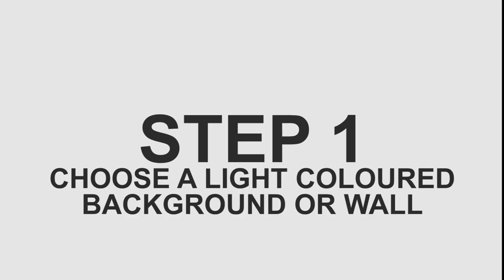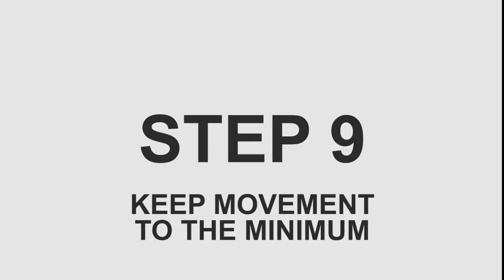How to make an audition video? [SELFTAPE AUDITION]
How to make an audition video? Tutorial! Audition video tips from Casting Director! Smartphone Selftape audition

Panasonic HC-V160EB-K Camcorder

Best Microphones for YouTube short film cinematography:

Generic E_57000455 Imported 3.5mm Clip on Mini Lapel Lavalier Microphone

Tie Clip Collar mic Lapel for NIKON DSLR

Rode VMGO Video Mic GO Lightweight On-Camera Microphone

BOYA BY-M1 Omnidirectional Camera Lavalier Condenser Microphone

Generic 57000928MG Silica Gel Professional Condenser Microphone Mic Sound Studio Recording Dynamic

Essential Video Accessories

Tripod/ Monopod Mount Adapter for Mobile Phone with stand

Gorilla pod

Solid gear LED bulb lights

Dual socket LED light

How to make audition tape on your mobile?

Self-tape audition example,
self tape audition iphone,
self tape audition without a reader,
how to do a video audition with sides,
what to say in an audition video,
how to submit a video audition,
slate audition

You may pick a short monologue script from the web. Rehearse well and make a great audition tape.

Send us your audition tapes.
is looking for actors. You may send your self taped audition video
Either upload your video to via box.com or YouTube and send us a link.

How to shoot an audition with your smartphone camera?
Use a tripod, if you don't have one place your smartphone or camera on a desk, chair, ledge or shelf.

Choose a light coloured wall as the background. If there are any switches, etc stand in front of the switch box to cover it.

Make sure that you light your face well. If you're shooting with natural light face the light so that the light brightens up your face.

If you know how, lock your exposure and focus settings or your smartphone or camera app.

Use landscape orientation. Don't shoot on portrait mode.

Set the camera close to you so that you get less noise and better audio.

Frame a mid shot, keep a little space above your head down to your waist or chest.

Make sure to turn sideways to show your profile shot or even pan down to show your entire body.

Don't look directly into the camera unless asked to. Look off camera or behind the camera.

Keep your actions and movements to the minimum, try and be expressive with your eyes and face instead. Don't wave your hands and block your face.

Self-Taped Audition to send to a casting director.